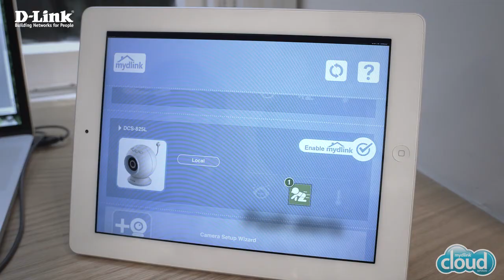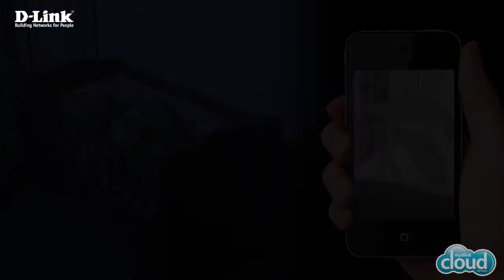Wi Fi Baby Camera DCAN 720p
• Use your iPhone, iPad or Android device as a video baby monitor
• Night vision lets you see what's happening in the nursery without disturbing baby's sleep
• Temperature sensor and alerts lets you rest easy knowing baby's room is never too warm or cold
• Five lullabies that can be remotely activated right from your Smartphone or tablet
• Two-way communication lets you soothe your baby from anywhere with the sound of your voice
• Built-in sound and motion detection lets you know if the camera detects movement or sound